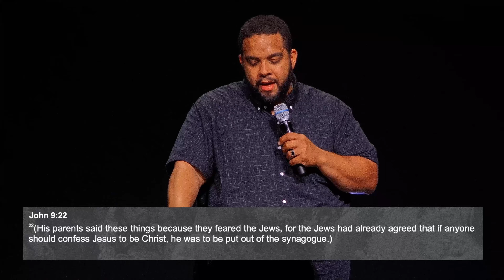Displaying God’s Work | John 9:1-34 | Pastor Steve Miller